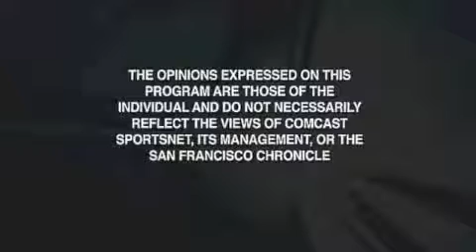Michael Vick out of trouble - comments by Steve Moskowitz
Legal analyst Steve Moskowitz talks about Michael Vick's situation and how he's out of trouble for now.